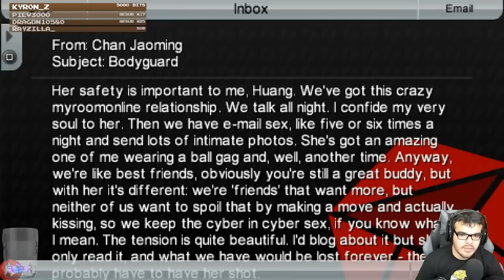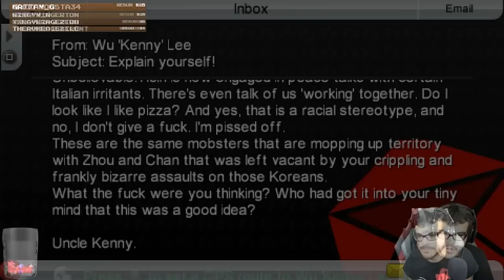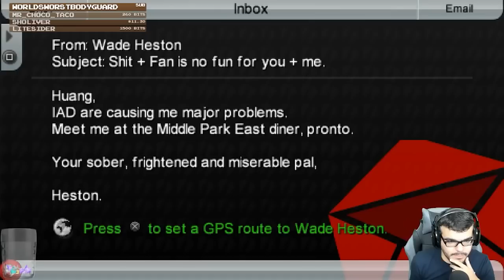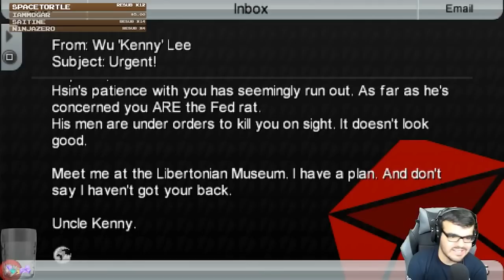Grand Theft Auto: Chinatown Wars Highlights | June 2017